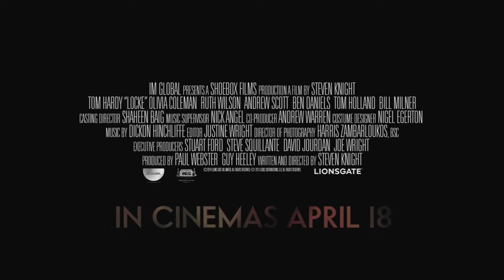Locke Official Trailer 2014 In Cinemas April 18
Official Trailer 1 (2013) HD, "" "2013" "Trailer" "Trailer 2013" "HD" "Official"

"Trailer (promotion)" "Trailer (film)" "Official Trailer" "Trailer HD" "Theatrical Trailer" "Trailer" "New Trailers" "Trailer 2013" "Official HD" "Movie" "FilmBookdotCom" "FilmBook" "FilmBookTrailers" "Film-BookDOTcom" "FBTrailers"